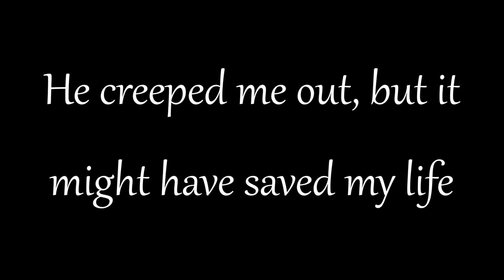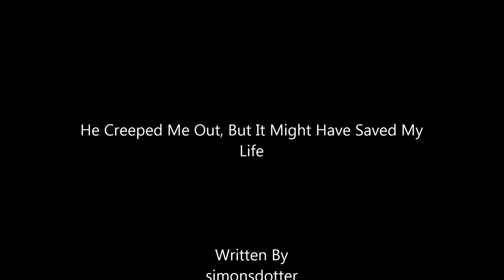True Horror: He creeped me out, but it might have saved my life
A man, covered in tattoos, with piercing eyes.
Don't get on the boat...

[More Stories to Keep You Awake]

Keep It Spooky